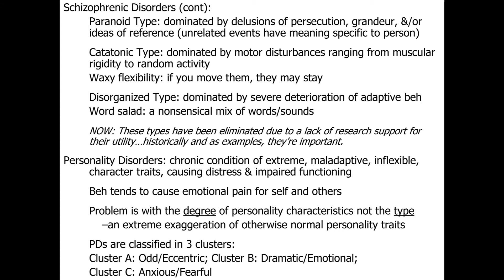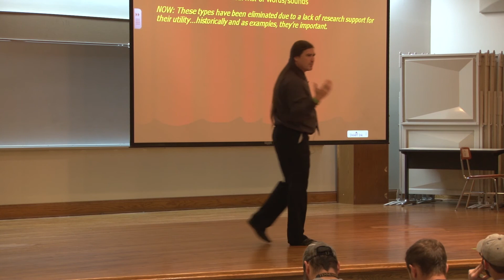Abnormal Psychology: Disorders: Schizophrenia Part II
Module 5 - Abnormal Psychology, Disorders Section: Schizophrenia (Part II --Historic Typology, & Different Manifestations)